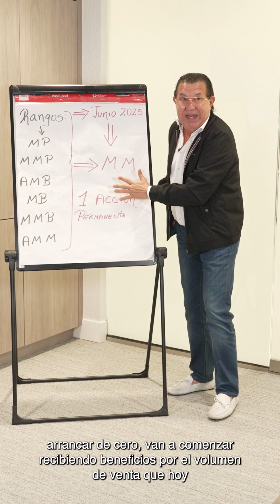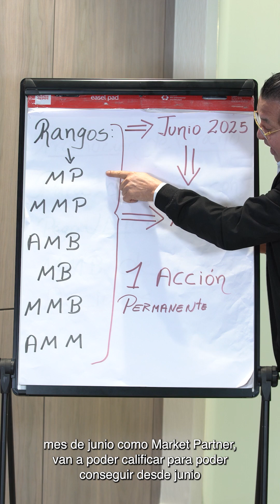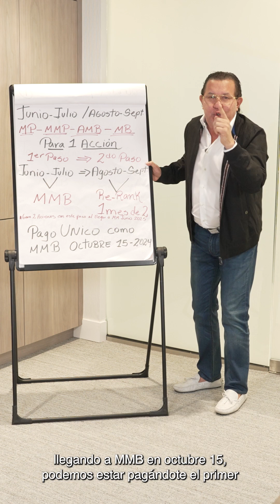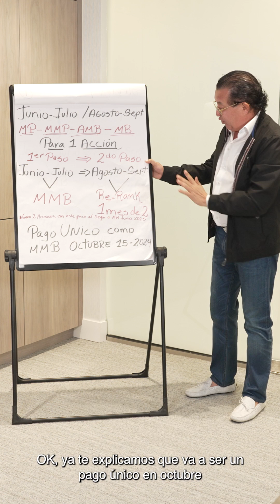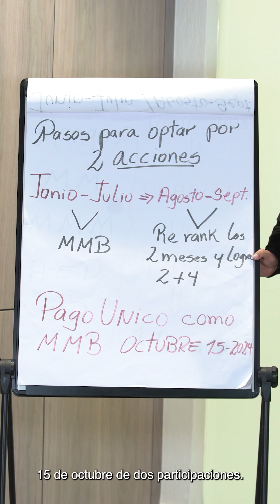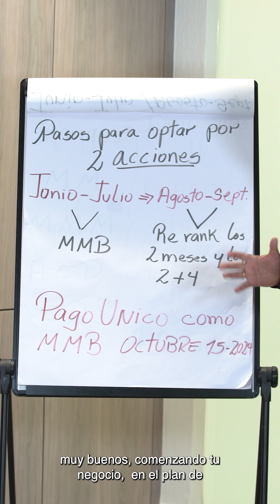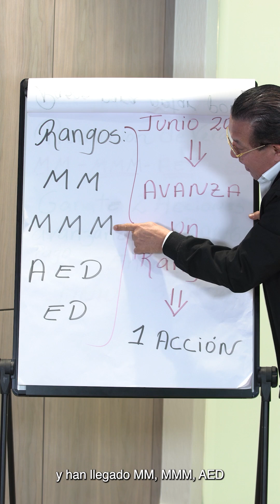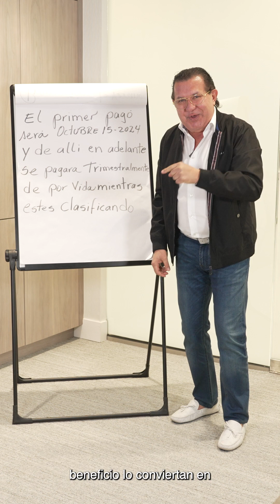Cómo calificar para la reserva de fundadores visionarios de MONAT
Aprende, directamente de nuestro Chairman Sr. Luis Urdaneta, cómo avanzar de rango y crear un futuro con un potencial infinito. Califica para recibir recompensas trimestrales 📈💸
Market Partners: ahora es el momento!